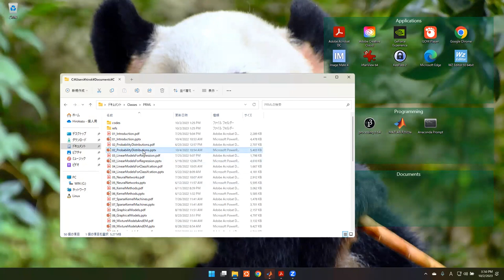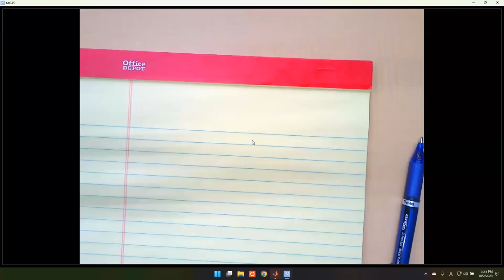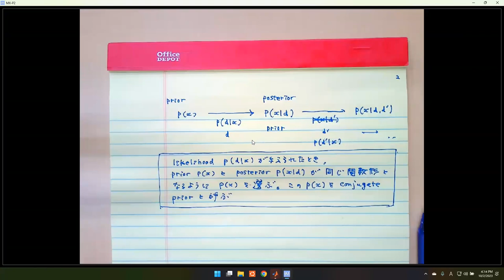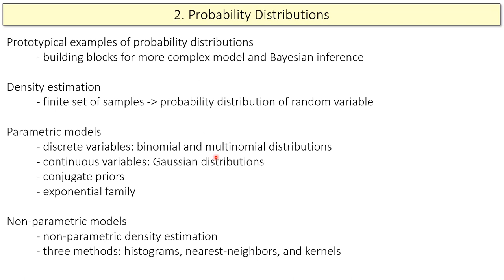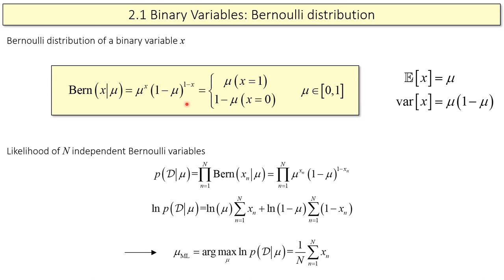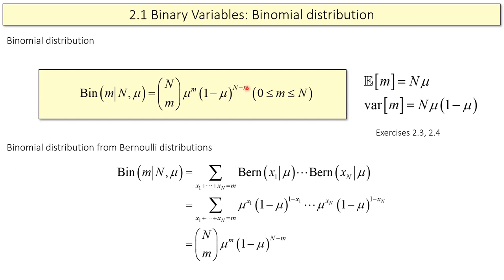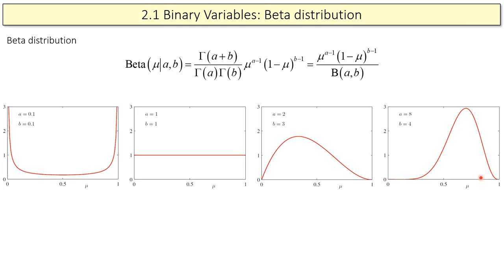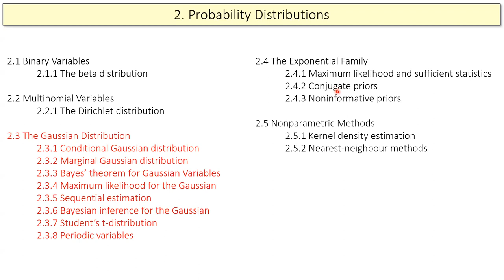PRML講義 2023 第2回 2023/10/2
Probability Distributions
- Bayes theorem
- Prior, likelihood, posterior
- Conjugate prior
- Binomial distributions
- Beta distributions
- Multinomial distributions
- Dirichlet distributions